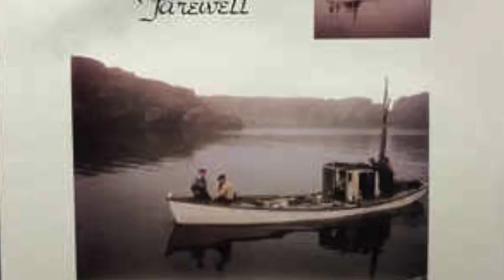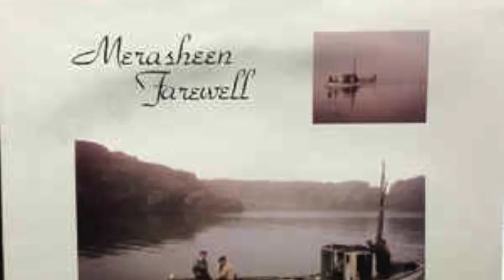Careful And Wise - Raymond (Sam) Fulford (Vinyl)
Careful And Wise from the 1985 vinyl album Merasheen Farewell.

Recorded straight from the original vinyl record.